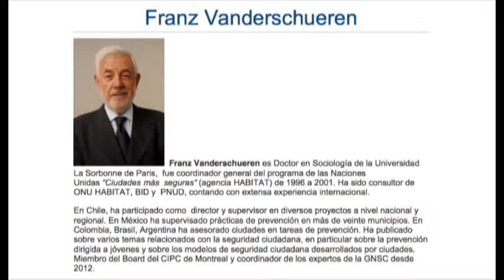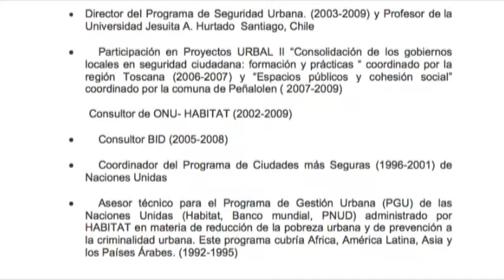Incidencia delictiva en León en 2017, análisis del observatorio ciudadano local